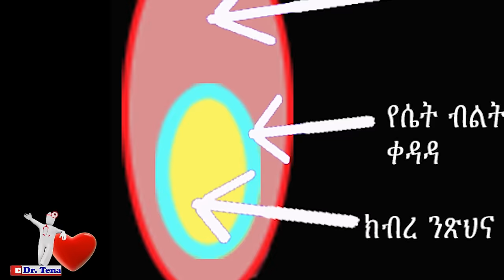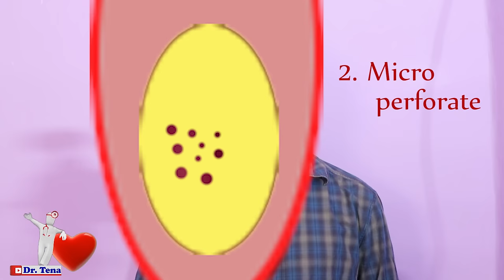የድንግልና አይነቶች፣ ድንግልና በምን በምን ይሄዳል? የራስን ድንግልና ማየት ይቻላል?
- Visuals: Dr. Tena
-Voice-over Recording, Audio and video Production by Dr. Tena